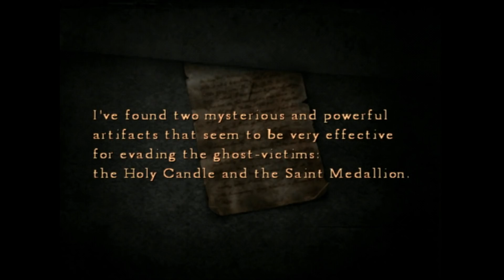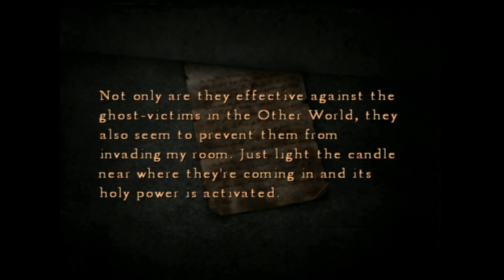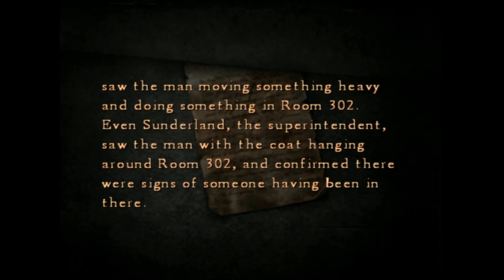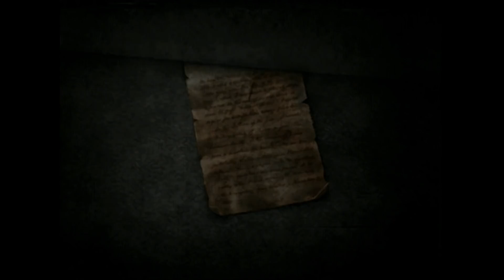Let's Play Silent Hill 4: The Room p.7 - Return to Subway World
Henry and Eileen head back to the subway to check in with Cynthia. Remember to bring your token for the turnstile!